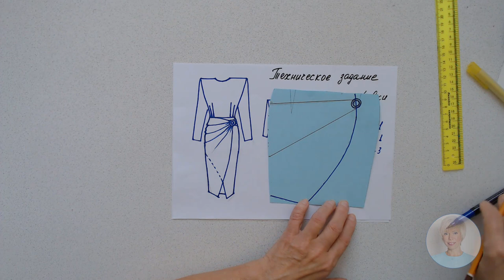МОДЕЛИРОВАНИЕ ГОЛУБОГО ПЛАТЬЯ ЧАСТЬ 2 ГАЛИНА КОЛОМЕЙКО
Сегодня на канале Галина Коломейко вашему вниманию, вторая часть моделирования голубого платья. Самая большая и самая важная.
К стати сказать, когда первую часть увидела одна из моих учениц, она написала, что мы ей шили года 4 назад эту модель. И принадлежит она  Ральфу Лаурелю. Уж не знаю на сколько это правда, но, как говорится, за что купила, за то и продаю! Фасон этого изделия и вправду вне времени.